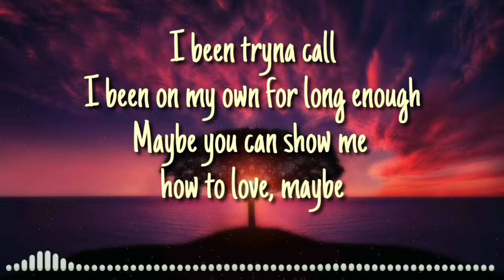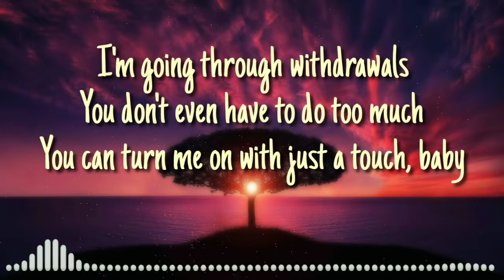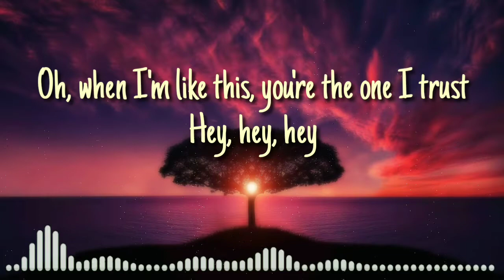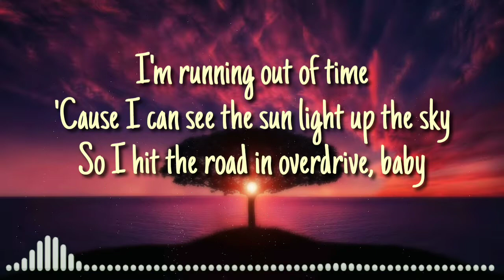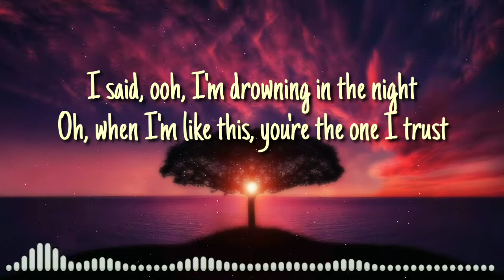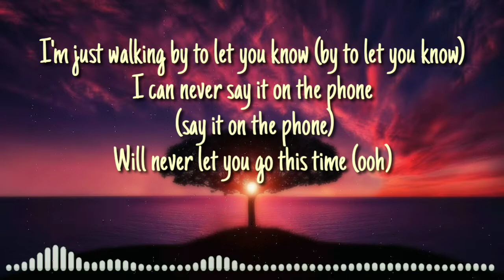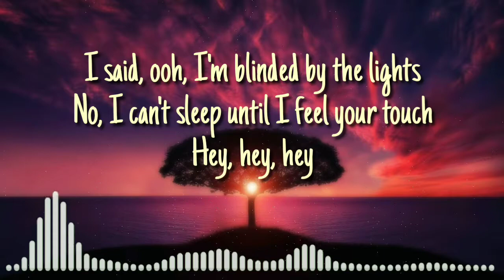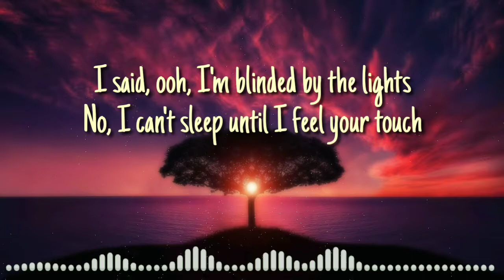The weeknd - Blinding Lights (8D AUDIO) Lyrics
Use headphones/airpods for the best experience🎧.

We are not owners of this song.

This owns to The Weeknd.

We own no credits.

If you have any suggestions, just leave them on comments.

Keep supporting 😊😊😘.